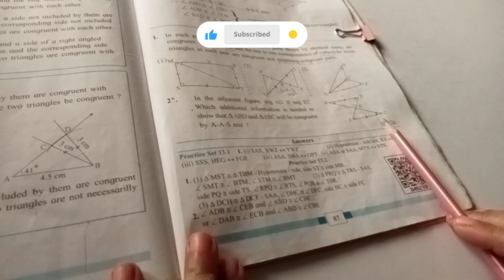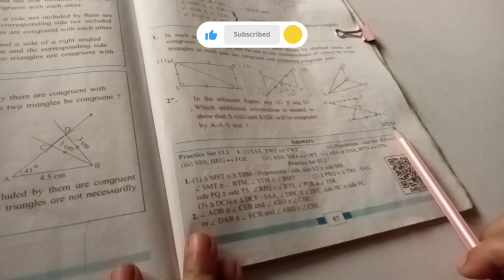8th Maths # 13.2 - Question no 2 #